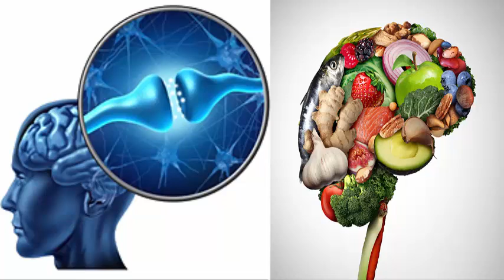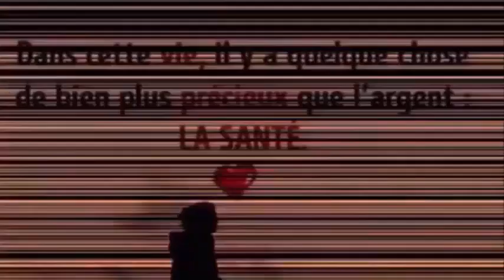Mon médecin m'a dit tous les 16 secrets pour améliorer mon mémoire pour tourjours.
Remèdes maison pour améliorer la mémoire
Plantes médicinales
Il est conseillé de boire quotidiennement une infusion de sauge. Autrement dit, une poignée de feuilles séchées par tasse d'eau bouillante qui est laissée couverte pendant quelques minutes et filtrée avant de boire. La sauge est bonne pour la mémoire en raison de ses propriétés pharmacologiques, comme le montre cette étude publiée dans le Journal de la médecine traditionnelle et complémentaire.

De cette façon, le thé au romarin sucré avec du miel est également une bonne option. Le processus de fabrication du mélange est le même que dans la recette précédente, en ajoutant juste avant de boire une cuillère à soupe de miel pur. L'acide carnosique stimule la mémoire que contient cette plante est bénéfique pour la mémoire, comme en témoigne cette recherche du Cell Journal (Yakhteh).

Une autre option consiste à faire bouillir un litre d'eau et à ajouter 7 cuillères à café d'anis. Ainsi, baissez le feu au minimum et faites bouillir jusqu'à ce que le contenu soit réduit à environ 700 ml. Alors, filtrez et ajoutez quatre cuillères à soupe de miel. Il est recommandé de boire 2 cuillères à soupe de ce remède pour la mémoire trois fois par jour, bien qu'aucune étude récente ne corrobore que cela soit bénéfique pour la mémoire.

Enfin, vous pouvez également combiner le ginkgo biloba avec du romarin, car la griotte biloca est bénéfique pour préserver et améliorer la mémoire, comme le souligne cet article publié dans les Annals of Internal Medicine. Il peut aider à protéger le cerveau des dommages causés par les radicaux libres et à prévenir la détérioration des fonctions vitales de l'esprit.

Boissons maison
Préparez un délicieux jus, bon pour la mémoire, avec 125 grammes de dattes, 250 grammes de figues et 3 carottes. Lorsque vous avez obtenu un mélange homogène dans le mélangeur ou le mélangeur, filtrez et buvez. Si possible le matin et à jeun.

De la même manière, vous pouvez faire un shake composé d'une tasse d'eau, de deux amandes pelées, du jus d'une orange, de trois noix et du jus d'une mangue, cette dernière avec sa pulpe pour la rendre plus crémeuse. Ensuite, mélangez le tout et buvez tous les matins.

Bien que tous ces aliments soient vraiment bénéfiques pour notre santé globale, il n'y a aucune recherche scientifique récente pour soutenir que de tels mélanges améliorent notre mémoire de quelque manière que ce soit.

REGARDER AUSSI:
À 80 ans, la douleur osseuse ne le laissait pas marcher, jusqu'à ce qu'il prenne ça et tout a changé